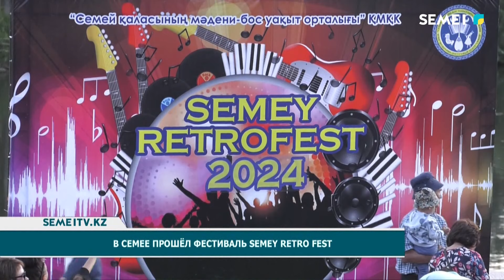В Семее прошёл фестиваль "Semey retro fest"